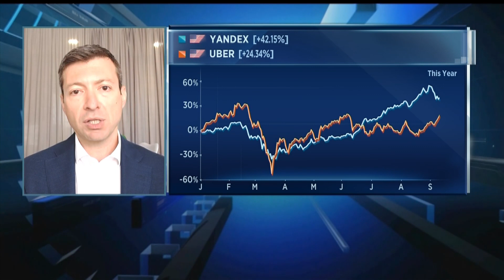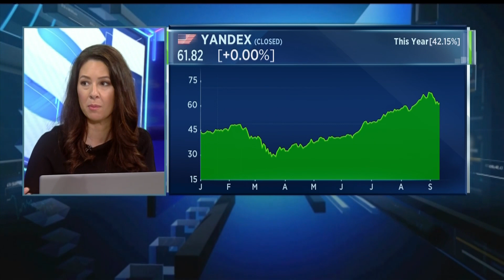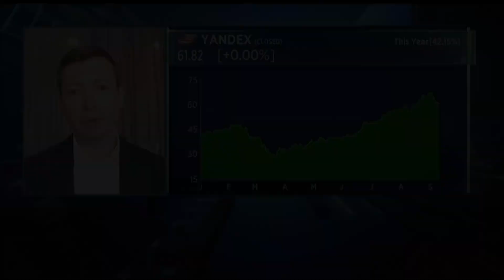It is not a question of when self driving starts, but where, Yandex CFO and COO says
Yandex CFO and COO Greg Abovsky discusses the company's joint venture with Uber in self driving cars.